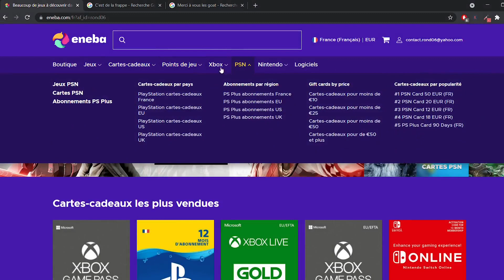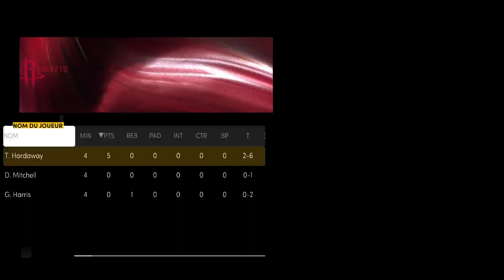NBA2K22 MY TEAM - FONCEZ SUR JAMES HARDEN AMÉTHYSTE ! IL EST GRATUIT ET INCROYABLE 🤯 (REVIEW)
Salut les GOAT, une carte incroyable et gratuite est dispo sur NBA 2K22 My Team 🥳 James Harden améthyste peut être obtenu en remplissant un objectif en ligne, cependant faites vite car il est limité ! Vaut-il le coup en solo comme face aux meilleurs joueurs du online ? Voici un petit test avec stats, badges et mon avis 🧐

🚨 Profitez de prix réduits sur NBA2K22, FIFA22, cartes PSN, XBOX et plus encore sur le site d'ENEBA 😎
⬇️ Je vous encourage  à aller faire un tour ici ⬇️